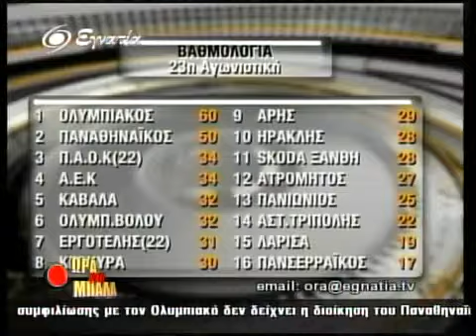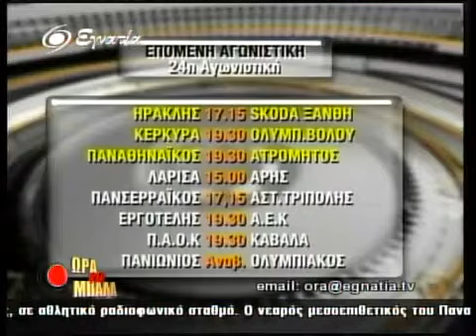Ωρα Για Μπαλα 21-02-11 Γ' Μερος-00